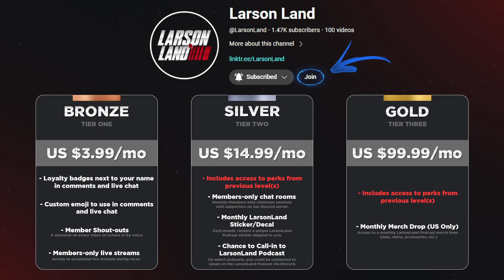LARSONLAND PODCAST - EPISODE 79 | Kyle Larson Returns to Red Bluff Outlaws!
Sawyer and Dylan recap Kyle Larson's racing at Red Bluff and look ahead to 2024.